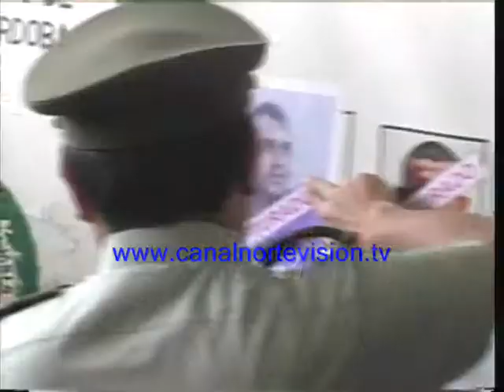noticias monteria cordoba nortevision nortenoticias julio 30 del 2010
TODA LA INFORMACION POLITICA, ECONOMICA Y SOCIAL DEL DEPARTAMENTO DE CORDOBA A TRAVES DE NORTEVISION EN LA RED DE GLOBAL TV, PRESENTACION DE SORAYA UPARELA GOMEZ, LISSETH GARCIA Y TERESA PICO, LA INVESTIGACION PERIODISTICA A CARGO DE LUZ MARINA RODRIGUEZ PEREZ